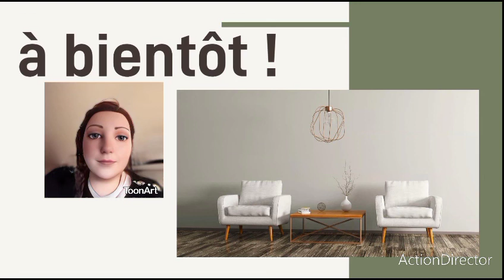scrapbooking : bonjour et réponses !!!